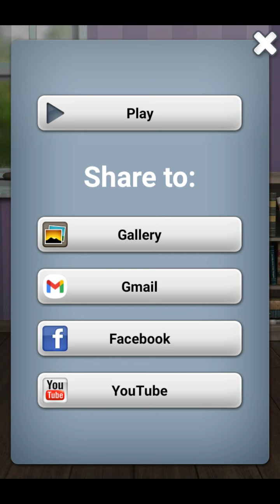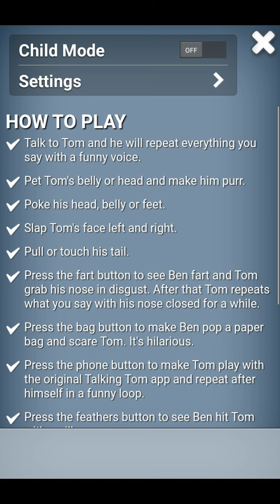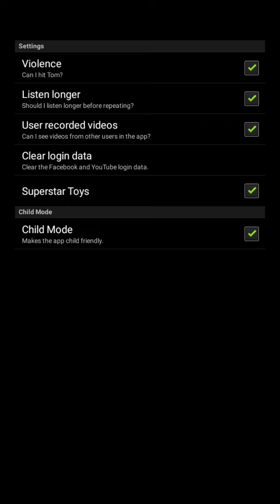Talking Tom Cat 2 Old Verison